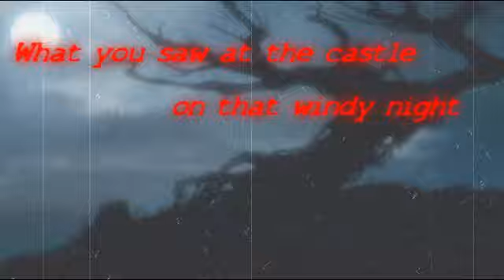[Cs]「雪 唐紅」 ~*BeWaRe*~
My first time editing with this :'3 Just made this for fun since I'm busy with MEP stuff XDD so I made this to get a break from working on the others :'3 I like how it came out ^^ enjoy!